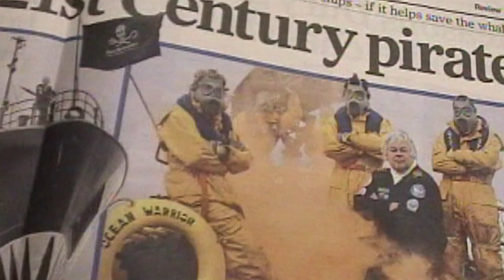Eco-Terrorist: Battle for Our Planet (2019) Official Trailer | Breaking Glass Pictures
Eco-Terrorist: The Battle for Our Planet follows the most wanted environmentalist today, Captain Paul Watson. In this unique and groundbreaking film, Brown takes a deeper look into what really goes on behind the scenes in the deep waters of our world. After 40 years on the frontlines, Brown exposes more pranks, the glory of successful missions, and fierce encounters with some of the most infamous and illegal marine hunters, while stopping at nothing to protect wildlife on a global scale. The film takes the audience right to the front lines of the modern day environmental movement via those who started it.

Eco-Terrorist: Battle for Our Planet (2019) Official Trailer | Breaking Glass PicturesAvailable on DVD & VOD: October 1, 2019